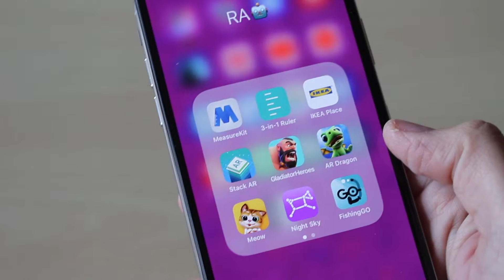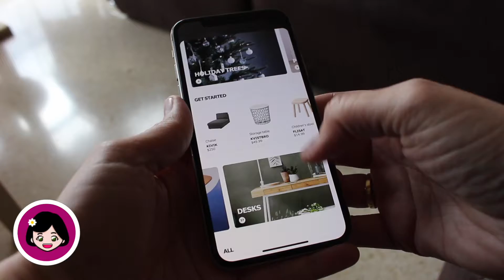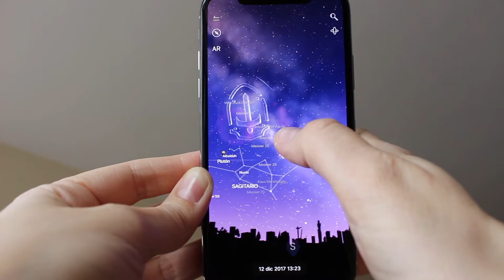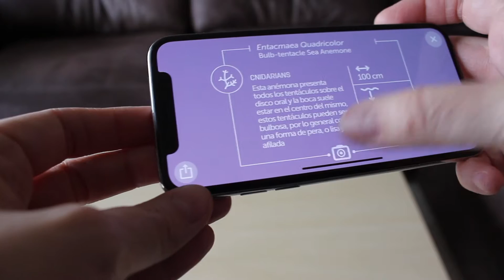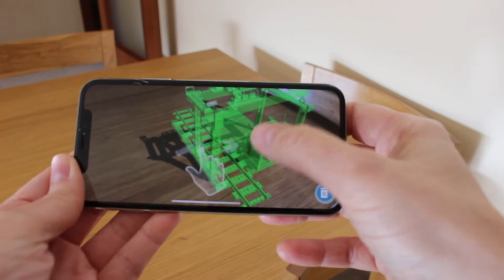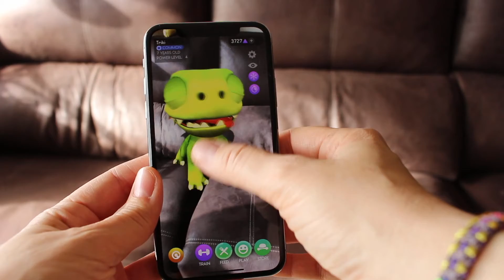Apps de REALIDAD AUMENTADA - iOS | ChicaGeek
★ He probado unas cuantas aplicaciones de realidad aumentada en el iPhone X y os las muestro en este vídeo 😄
★ Educación, decoración, utilidades, juegos... ¡hasta mascotas virtuales! 🐱

▷ Mi equipo de grabación:
Canon EOS 700D
Trípode Vanguard
Micrófono de solapa Rode Smartlav
Reflector Selens